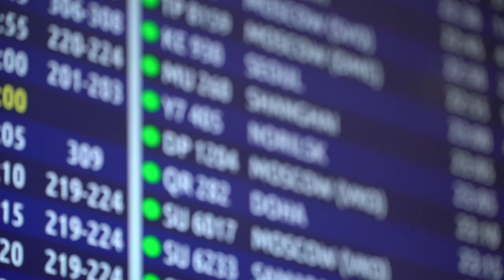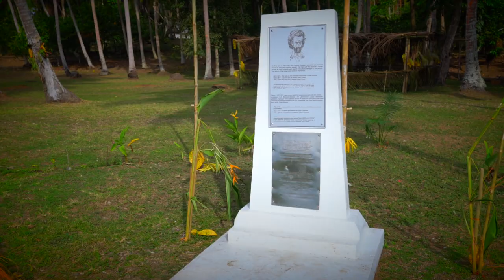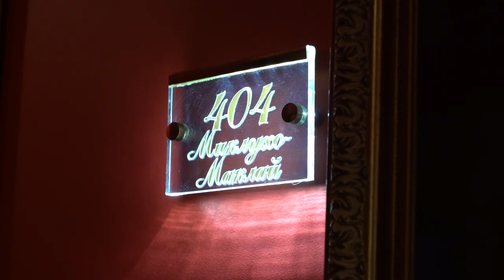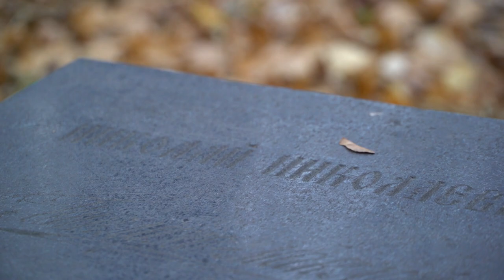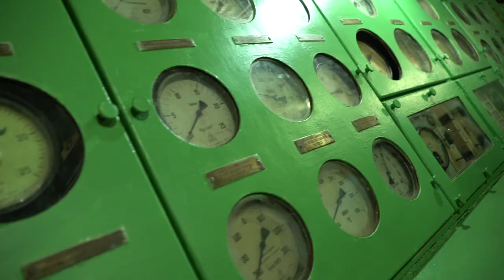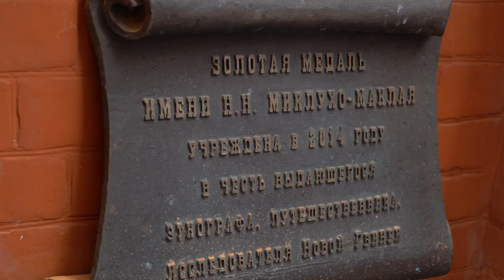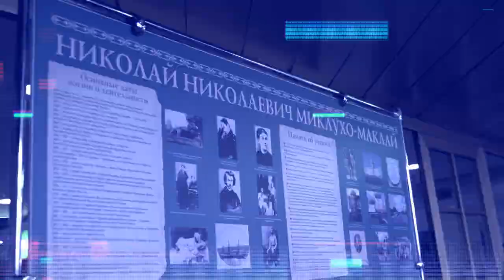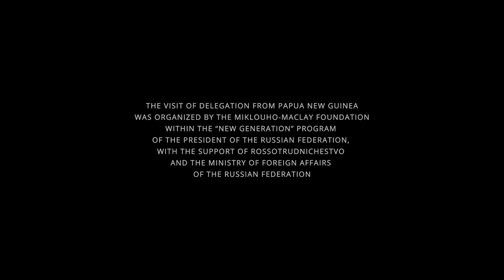Journey of Papua New Guineans in Russia. 2020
The journey of Papua New Guineans in Russia ( 2020 Miklouho-Maclay Foundation).
Description:
This documentary is an essay film about the historic visit of a  Papua New Guinean delegation to Russia in October-November 2018 and their acquaintance with the homeland of the outstanding Russian humanist and scientist Nikolay Miklouho-Maclay, who launched several scientific expeditions to the New Guinea Island at the end of the 19th century. This fascinating journey to Saint-Petersburg and Moscow in the company of the descendant and namesake of the great traveler, Nickolay Miklouho-Maclay Jr., is bound to strike a very real chord with all viewers. You will see the emotions of our guests who were deeply impressed by the majestic historical sights of Saint-Petersburg and Moscow.  You will find out what Russian cuisine and traditional Papua New Guinean cuisine have in common. Together with our guests, you will take a stroll along the streets of the two capitals, visit St. Isaac’s Cathedral, the Hermitage, the Red Square, and the Moscow State University, where the PNG team had an opportunity to meet and socialize with Russian students. You will see with how much emotion and cordiality ordinary Russians welcomed our guests in the streets – a whole new world for our friends, unraveling in an entirely different dimension and upending all their previously held perceptions of it.
After watching the film, the viewers will also learn what Papua New Guineans think about Russia and what we, Russian citizens, know about that distant country and the people who live there.  And why have so few Russians ever visited Papua New Guinea? Our travelers will tell you how and why their perceptions and beliefs about Russia changed after their visit.
The film demonstrates how much the people of Papua New Guinea cherish the memory of our compatriot, the humanist and scientist Nikolay Miklouho-Maclay, who became a hero for many New Guineans back in 1871 after his first expedition to the distant shores of the North-East of New Guinea.
You will learn about the history of relations between our countries and the achievements of Russian researchers in the 19th-21st  centuries, who carried out ethnographic research of this region, and you will see how actively and fruitfully the Russia – Papua New Guinea relations are developing today thanks to the efforts of public figures, diplomats and researchers of both сountries.
The film Papua New Guineans’ Journey to Russia is not just about the young Papua New Guineans’ visit to Russia as such. It is about the mutual interest of the peoples of both countries that doesn’t fade away. It is about the bond that did not get severed, but grows stronger and stronger with every passing year, across the continents and through the centuries,
Even though Russia might seem like a country of freezing colds and harsh climate, Papua New Guineans will find the warmest and most hospitable welcome among the locals. The film ends with the main characters setting off on their homeward journey and sharing their most touching and profound impressions. The Papua New Guineans, as well as Nickolay Miklouho-Maclay Jr., will embrace the significance of this historic visit to Russia, the visit that Miklouho-Maclay Sr.haddreamt so much about. And his dream has finally come true.

Synopsis:
A documentary film about the historic visit of Papua New Guineans and their acquaintance with the homeland of the outstanding scientist and traveler Nikolay Miklouho-Maclay, who introduced their own country to the whole world. A descendant and full namesake of Nikolay Nikolaevich Miklouho-Maclay, the founder and  Director of the Miklouho-Maclay Foundation, becomes their guide in Russia. The visit was organized by the Miklouho-Maclay Foundation with the support of the Russian Federal Agency for the Commonwealth of Independent States.

Journey Papua New Guineans in Russia. 2020
Country: Russia
Genre: documentary
Running time: approx. 26 minutes
Subject: Essay film
Location: Russia, Papua New Guinea
Language: English, Russian
Directed by Nickolay Miklouho-Maclay
Original idea by Nickolay Miklouho-Maclay
Screenplay by Elena Nupreichik
Camera operators: Alexei Bogdanov, Evgenii Bogatov
Edited by Aleksandr Snegirev

We thank our friends and partners for their support.
Technical support by SONY.
The film was created with the support of the “ST. PETERSBURG COMMITTEE FOR CULTURE